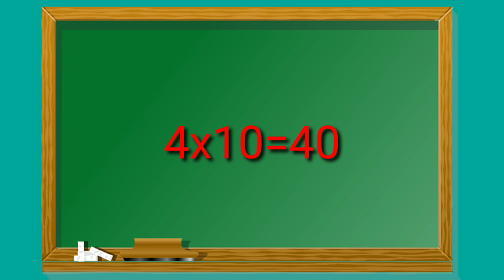Table of 4, Table for kids, English table of 4, how to learn table of 4, how to write table of 4